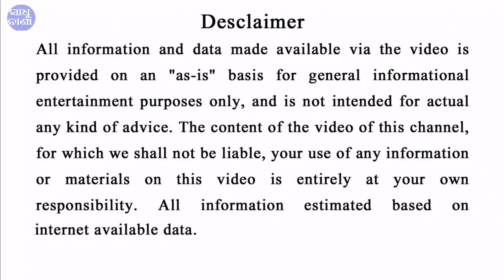Makar Sankranti Astro Tips | Odia Horoscope Tips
Love with Sadhubani